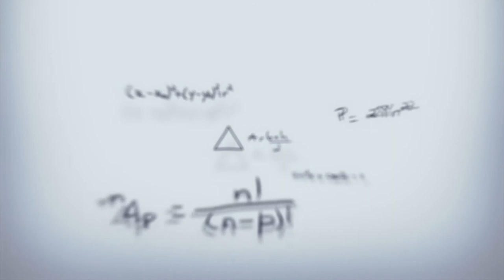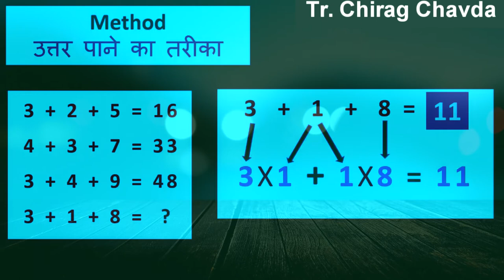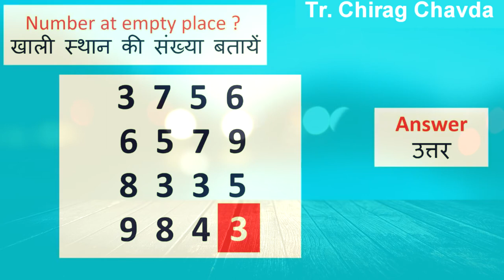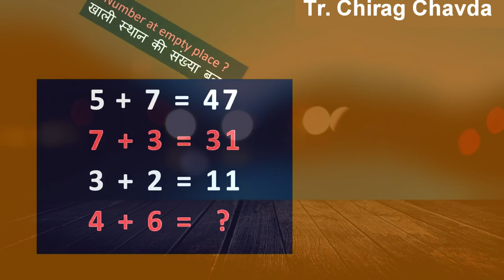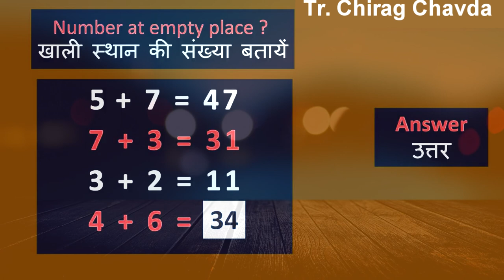Maths Puzzles | Tr. Chirag Chavda